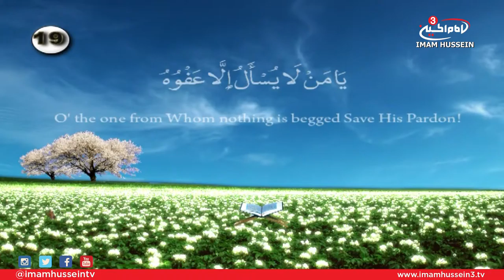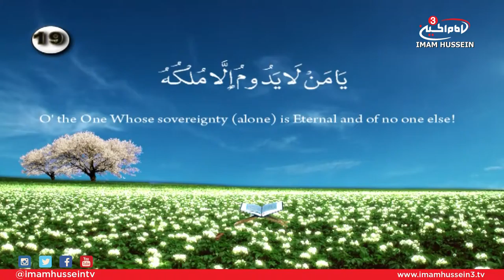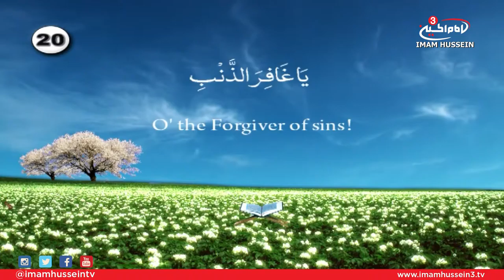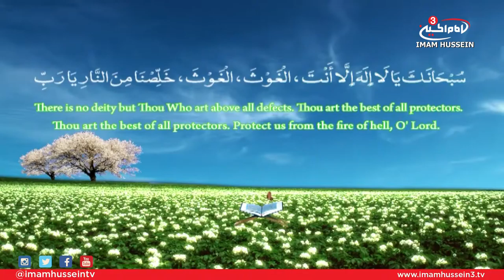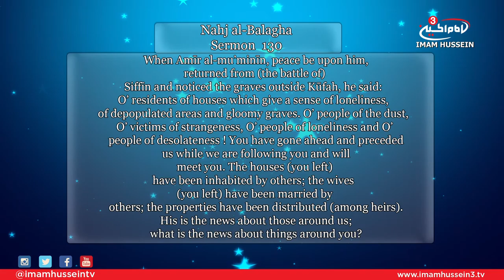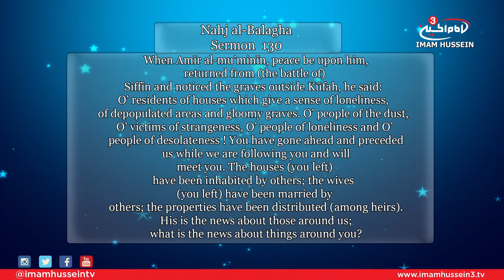Opportunity With Sayed Ja'afar Al-Qazwini E07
Moreover, Sayed Ja'afar examines the etiquette of prayers as well as the conditions which lead to their acceptance.